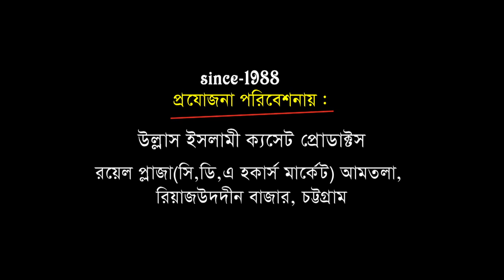সুদের ভয়াবহতা এবং গুনাহ কি | Mawlana Ansar Ullah Noymi | New Bangla Waz | Ullash Icp | 2020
Linkdin Link